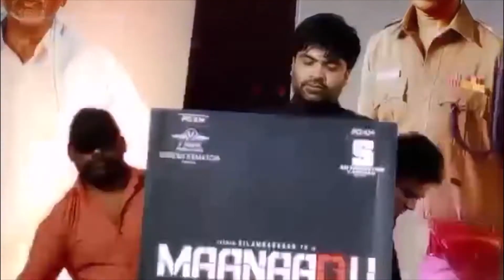| Maanaadu Movie || Audio Launch || Silambarasan TR || Suresh Kamatchi || Venkat Prabhu ||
| Maanaadu Movie || Audio Launch || Silambarasan TR || Suresh Kamatchi || Venkat Prabhu || Silambarasan TR Motional Speech ||